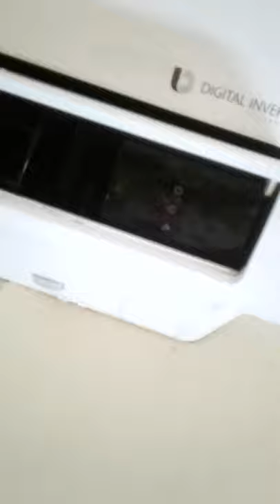PAANO AYUSIN TUMUTULONG AIRCON || DIY kyang kaya mga megs..watch this..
MGA SIMPLING PARAAN SA PAG AYOS NG TUMUTULONG AIRCON SPLIT TYPE